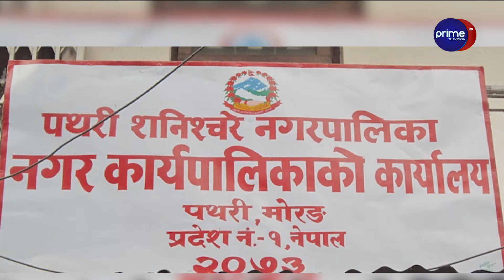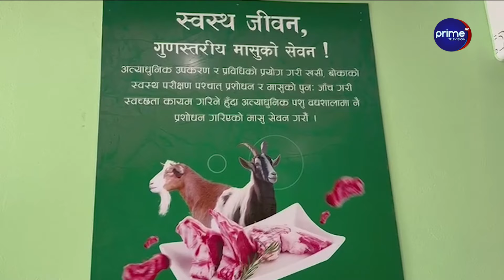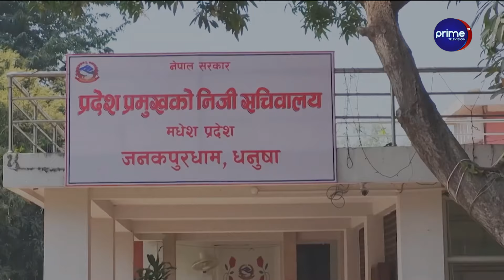मधेस प्रदेशमा सिके राउतको उदय, ७ वर्षपछि उपेन्द्रलाई ढाल्दै, जनमतका सतिस सिंह मुख्यमन्त्री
/ primetimestv.  .